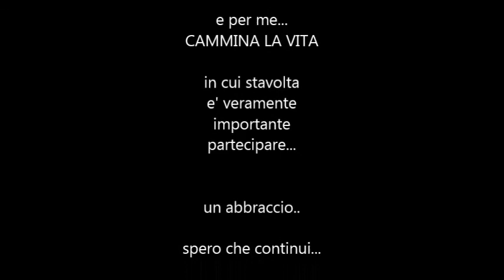COME VA I PONTE? IN ATTESA DI CORRERE...CAMMINANDO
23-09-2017 EH SI ANCORA CE NE DI STRADA DA FARE!!!